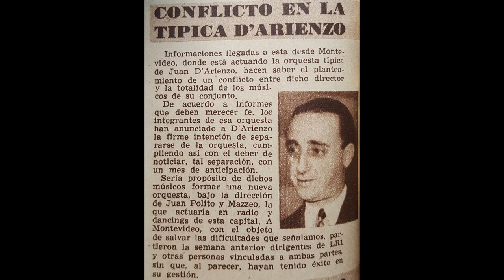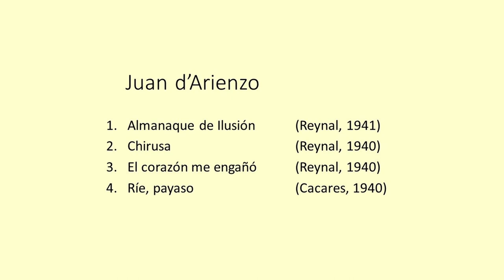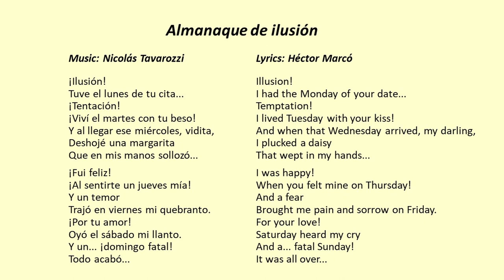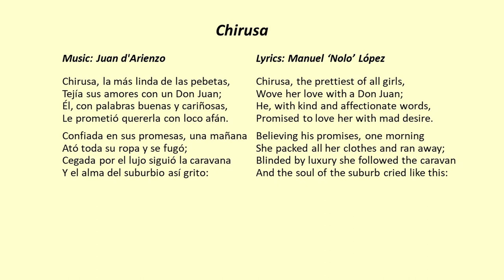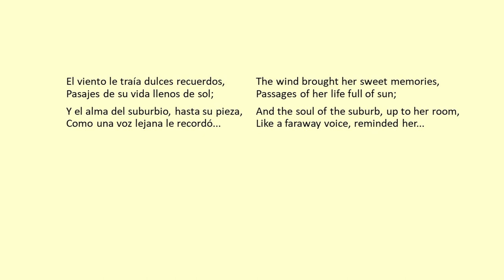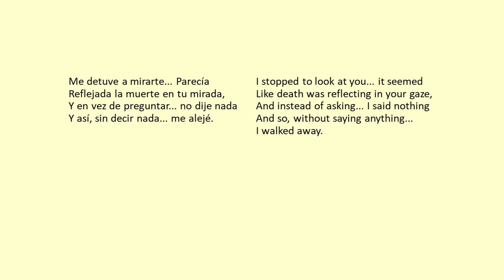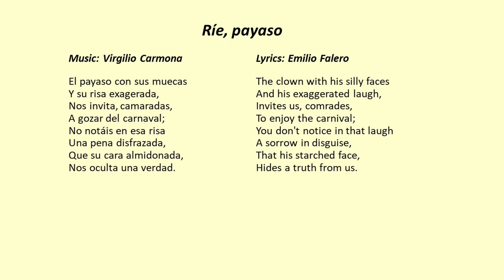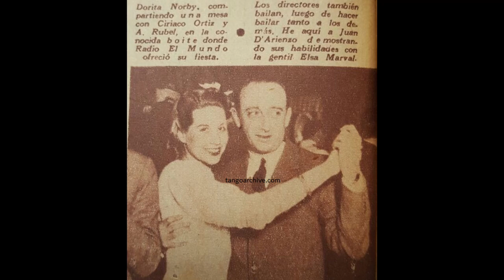Tanda d'Arienzo - Reynal. Tango lyrics translated and a short tutorial!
The tango tanda of the week is with Juan d'Arienzo, aka 'El rey del compas'. Melodical tangos, romantic tangos with singers Alberto Reynal (3) and Carlos Casares (1). Lyrics translated in English.

++Timestamps++
Start                                    00:00
Tutorial                               00:20
Almanaque de Ilusión      04:50
Chirusa                               07:19
El corazón me engañó     10:07
Ríe, payaso                        12:28

Juan d'Arienzo, El Rey del Compás, was born in Congreso, Buenos Aires in 1900. And if you watched some of our videos about d’Arienzo before, you will probably know that he's considered one of the Big-4 tango orchestras. The collaboration of Juan d’Arienzo and Rodolfo Biagi, from 1935, marked the beginning of the Epoca d’Oro, the Golden Age of tango.

By the end of the 1930s, d’Arienzo’s orchestra had become the most successful and most popular tango orchestra around, together with singer Alberto Echagüe, and with Juan Polito on piano. But early 1940, just before they were to perform at the carnival in Montevideo, his entire orchestra and star singer Echagüe quit, and d’Arienzo had to form a new line up. Within a month d’Arienzo found a new orchestra, with Héctor Varela on bandoneon, Cayetano Puglisi violin, and Fulvio Salamanca (who was only 18) piano. And two brand new singers.

One of them was Alberto Reynal, the stage name of Enzo Gagliostro, born in Buenos Aires in 1908. He died early, in 1947, at the age of 39. Reynal isn’t one of d’Arienzo’s most famous singers, but they did record 16 tracks together in two years time, including 11 tangos and a fun waltz (A una mujer). Three of these tangos are included in this tanda of the week:

First, it’s ‘Almanaque de Ilusión’, recorded in 1941. Music written by Nicolás Tavarozzi, lyrics by Héctor Marcó. It’s a song about a love that was very short lived: they met on Monday, fell in love, but within a week everything fell apart. Alberto Reynal only sings the chorus of this tango, like a true estribillo singer. And Fulvio Salamanca is clearly present on piano.

The second track is ‘Chirusa’, recorded in 1940. Juan d’Arienzo wrote the music and the lyrics are by Nolo López. It’s actually the second time that d’Arienzo recorded this song, the first time was in 1928, with singer Carlos Dante. Chirusa was the prettiest of all girls in the suburbio, and she ran away from home to follow some Don Juan. Blinded by desire for a life of luxury. Surely that couldn’t end well…

The third track is 'El corazón me engañó', music and lyrics written by Miguel Bucino. Bucino was a composer, lyricist, bandoneon player, and tango dancer. He briefly played the bandoneon with Francisco Canaro. 'El corazón me enganó' starts with a very typical d’Arienzo intro. Salamanca is banging the piano and then the violin enters, played by Cayetano Puglisi. And Reynal sings: My heart deceived me…

The final track is 'Ríe, payaso'. One of only two tangos that d’Arienzo recorded with singer Carlos Casares. Music written Virgilio Carmona, lyrics by Emilio Falero. Casares’ term with d’Arienzo was short-lived: in less than a year he was replaced by the much more famous Héctor Mauré. Still, Casares left us 'Ríe payaso'. A great recording that has become rather popular in recent years. Full of energy, full speed ahead.

And that’s our d'Arienzo tanda of the week:
1. Almanaque de Ilusión     (Reynal, 1941)
2. Chirusa                              (Reynal, 1940)
3. El corazón me engañó    (Reynal, 1940)
4. Ríe, payaso                     (Cacares, 1940)

FB pages about d'Arienzo and tango music in general, like Archivo Documental Del Tango, Tango Time Machine, Tango y Cultura and many others.